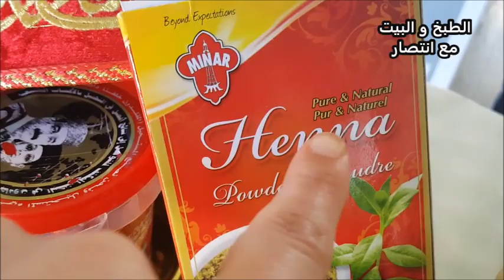الحمام المغربي التقليدي بالبيت لتقشير، تفتيح و ترطيب الجسم 💕💕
نتمنى فيديو اليوم يكون نال إعجابكم ان شاء الله و أحب دائماً ان أشكركم فرد فرد على كل تعاليقكم و تشجيعاتكم المتواصلة و نتمنى دائماً ان أكون عند حسن ظنكم . احبكم جميعا ❤❤❤

ولكل استفساراتكم ، اقتراحاتكم ، ارائكم يمكنكم التواصل معي :

عبر صفحتي الرسمية  على الفايسبوك  من خلال هاذا الرابط 👇👇👇 : الطبخ و البيت مع انتصار